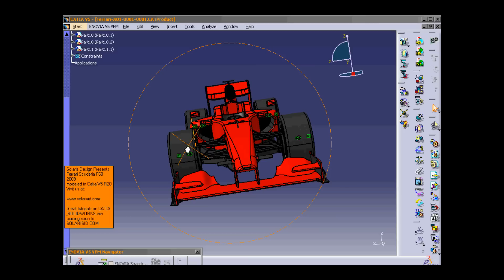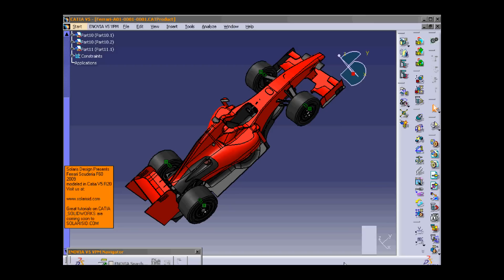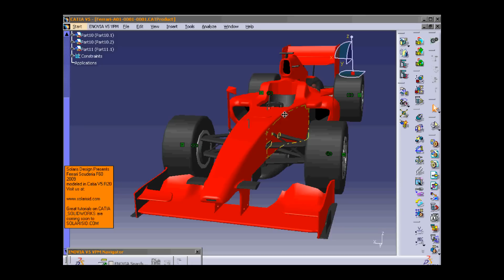Ferrari Scuderia F60 Formula 1 racing car modeled in Catia V5 by Solaris Design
Solaris Design presents Ferrari Scuderia F60 Formula 1 racing car modeled in Catia V5. Ready for any fluid dynamics test on spoiler modifications. Great tutorials on CATIA & SOLIDWORKS are coming soon Please visit us for more info. ES Solaris Design presenta Scuderia Ferrari F60 de Fórmula 1 coche de carreras como modelo en Catia V5. Listo para cualquier prueba de dinámica de fluidos sobre las modificaciones spoiler. Por favor, contáctenos para más información. Gran tutoriales en CATIA y SolidWorks son próximamente Por favor, visítenos para más información. Gracias por vernos! FR Solaris Design présente Scuderia Ferrari F60 Formule 1 voiture de course modélisée dans Catia V5. Prêt pour tout test de la dynamique des fluides sur les modifications spoiler. S'il vous plaît nous contacter pour plus d'informations. didacticiels sur CATIA et SolidWorks sont à venir bientôt S'il vous plaît nous rendre visite pour en savoir plus. Merci de votre visite! TR Solaris Tasarım Ferrari Scuderia F60 Formula 1 yarış arabası Catia V5 modellenen sunuyor. spoiler değişiklikler herhangi bir akışkan dinamiği test için hazır. Lütfen daha fazla bilgi için bize ulaşın. CATIA & SOLIDWORKS tarihinde Büyük öğreticiler yakında geliyor. Lütfen daha fazla bilgi için bizi ziyaret edin. izlediğin için teşekkürler! DE Solaris Design präsentiert Ferrari Scuderia F60 Formel-1-Rennwagen in Catia V5 modelliert. Bereit für jeden Fluiddynamik Test auf Spoiler Modifikationen. Bitte kontaktieren Sie uns für weitere Informationen. Great Tutorials auf CATIA und SolidWorks sind in Kürze zu Bitte besuchen Sie uns für weitere Informationen. Vielen Dank für das Ansehen! RUS Solaris Дизайн Ferrari Scuderia представляет F60 болид Формулы 1 моделируется в Catia V5. Готов к любой жидкости тест динамики на спойлер модификаций. Пожалуйста, свяжитесь с нами для получения дополнительной информации. Великий учебники по CATIA и SOLIDWORKS уже скоро на Пожалуйста, посетите нас для дополнительной информации. JP SolarisのデザインはフェラーリスクーデリアF60フォーミュラ1レースカーは、CATIA V5でモデル化について述べる。スポイラーの変更上の任意の流体力学テストの準備ができました。見てくれてありがとう！CH Solaris 的法拉利F60的设计提出了法拉利一级方程式赛车在CATIA V5为蓝本。准备对任何流体动力学扰流修改测试。请与我们联系以获取更多信息。基于CATIA和SOLIDWORKS进行大教程即将到更多信息请访问我们。感谢您的收看！